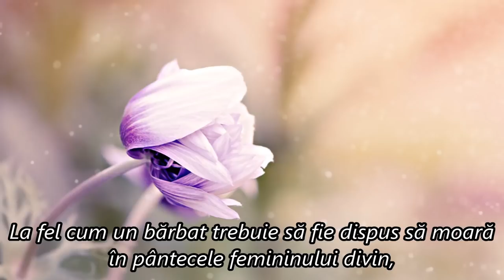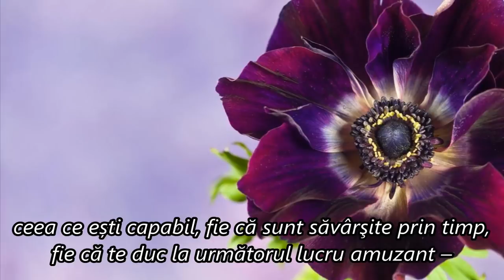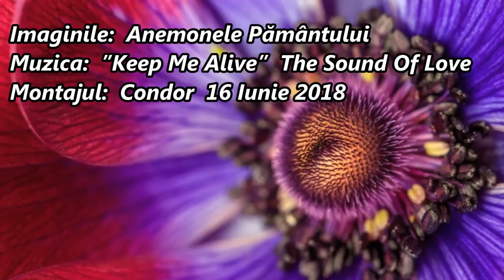ÎNGĂDUINȚA DE A FI DESCHISĂ DE BĂRBAT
Îngăduinţa de a fi deschisă de bărbat
Autor: THESSA,
Willingness to be Broken Open by the Man
”După unificarea unui element cheie al creației mele din această dimineață… iată:
La fel cum un bărbat trebuie să fie dispus să moară în pântecele femininului divin, femeia trebuie să fie dispusă să fie deschisă de bărbatul ei întrupat și condusă de masculinul divin.
De aceea, construirea încrederii este atât de importantă pentru ea. Toate provocările pe care ea le pune la dispoziție, cele care arată ceea ce ai făcut, ceea ce ești capabil, fie că sunt săvârşite prin timp, fie că te duc la următorul lucru amuzant – când tu, ca bărbat, treci acele porți, nu este numai câștigul tău de masculinitate, dar ea descoperă treptat și are încredere că o deschizi în cel mai înalt mod.
Ea știe că această deschidere este necesară pentru a ajunge la nivele de evoluție altfel inaccesibile.
Femei, nu vă oferiți prea repede. Aşteptaţi și vedeţi. Acest bărbat are ceea ce este nevoie pentru a avea acces la nivelul cel mai înalt, astfel încât el să poată merge cu voi și să vă deschideţi ambii pe un teritoriu nou? Va rămâne și va sta atent când sunteți deschişi spre reformare? Va avea capacitatea să ghideze această reformare în conformitate cu voința divină? Vidul? Unificarea? Libertatea? Magia?
Dacă nu trece peste porțile care vor apărea în mod natural pentru el atunci când întruchipați femininul sălbatic, el nu va putea să se descurce cu sinele vostru cel mai sălbatic și să vă îngrijească atunci când sunteţi cel mai vulnerabile.
(Rolurile de gen definite aici sunt numai pentru ilustrarea corectă ~ vă rugăm să le aplicați tuturor tipurilor de relații în care bărbații și femeile sunt independenți de gen, şi informați prin sursa lor mai profundă)
~ Thessa Sophia ~”